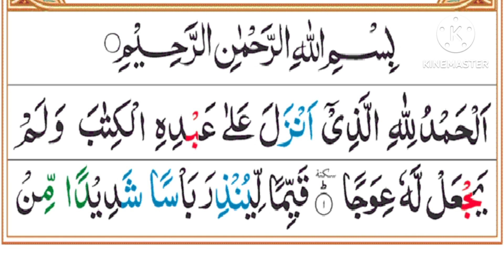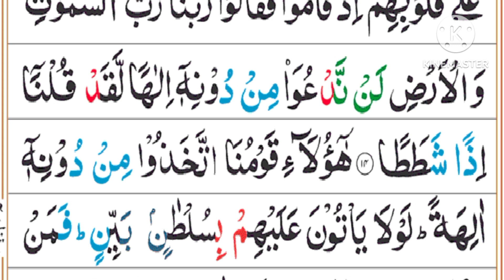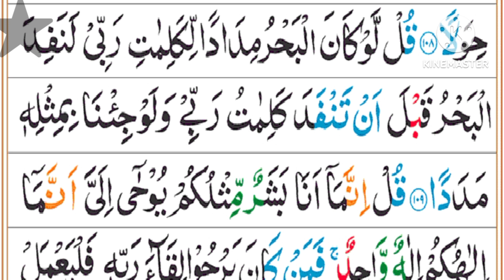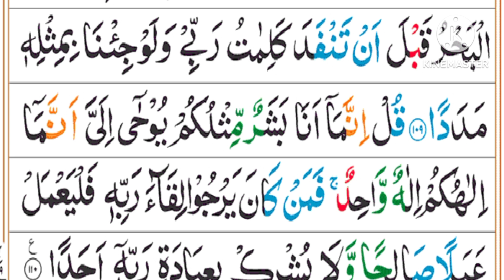018 Surah Al Kahf Full [Surah kahf Recitation with HD Arabic Text] Beautiful Arabic Voice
018 Surah Al Kahf Full [Surah kahf Recitation with HD Arabic Text] Beautiful Arabic Voice

Al-Khaf is the 18th Chapter(Surah)of the Qur'an with 110 verses (Ayaat)